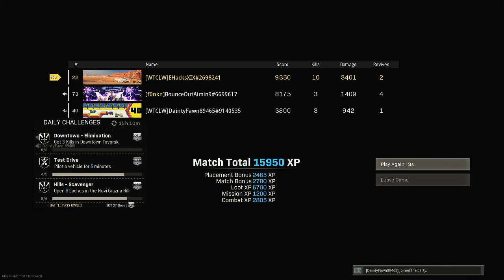2021 03 17 - CL and EH - Dominating End